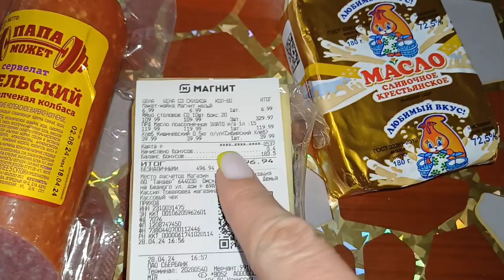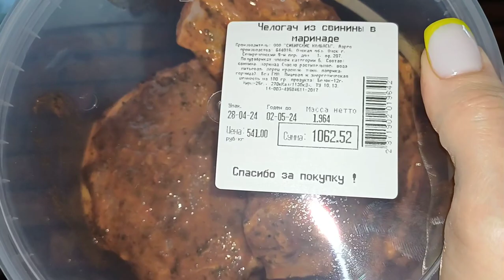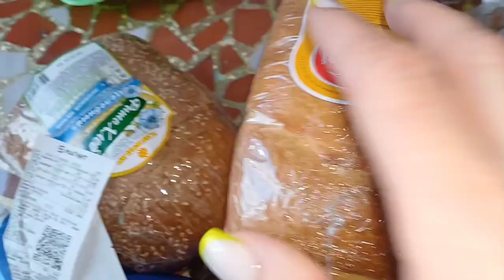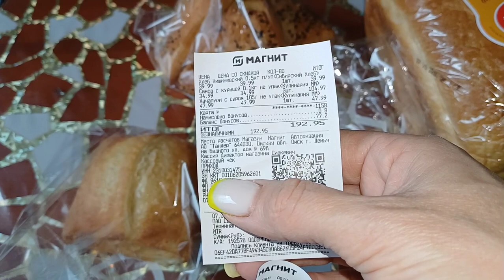КОРЗИНА ПОКУПКИ ЗА НЕДЕЛЮ Г.ОМСК